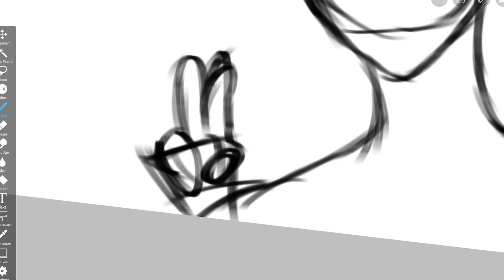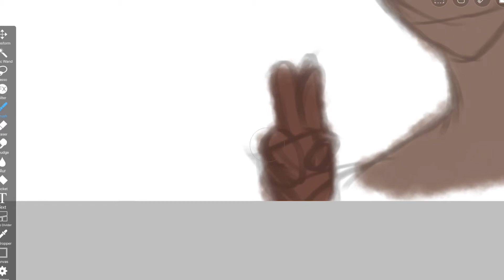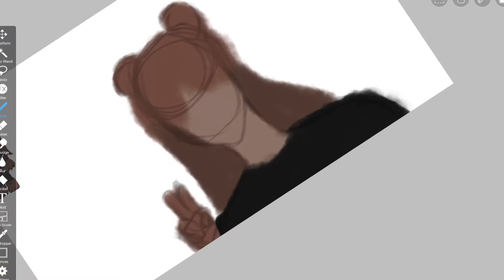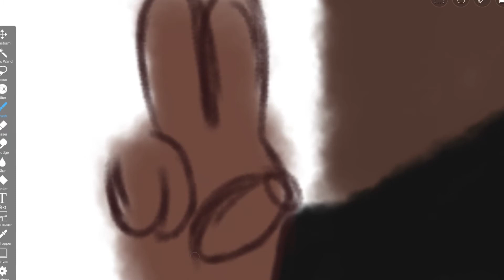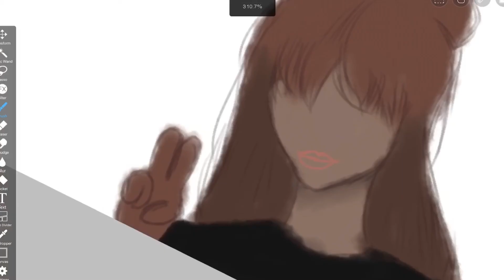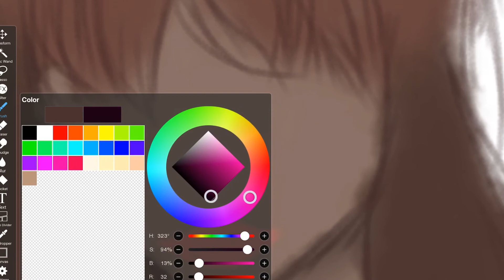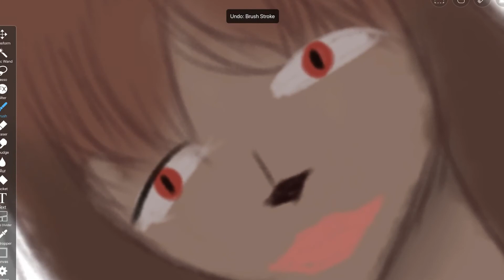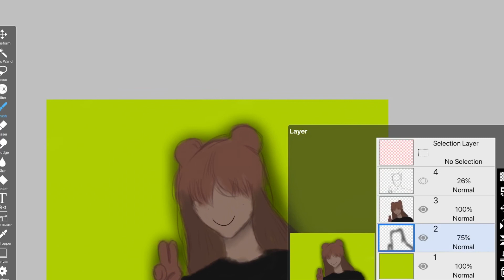I am bored so I drew dis :/ | Speed paint of yours truly | yes